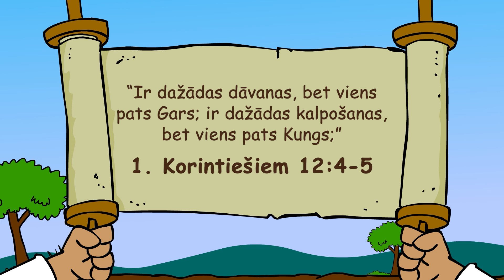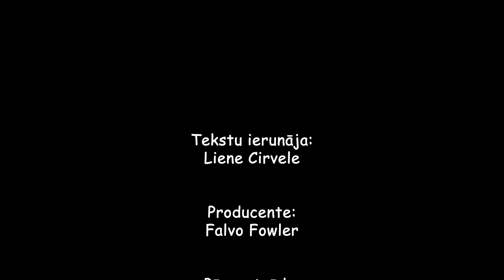Septiņi īpaši kalpi / SĀKUMSKOLAS bērniem Bībeles skoliņas video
3. augusta Bībeles skoliņas video sākumskolas bērniem (vecums no 6-9 gadi).